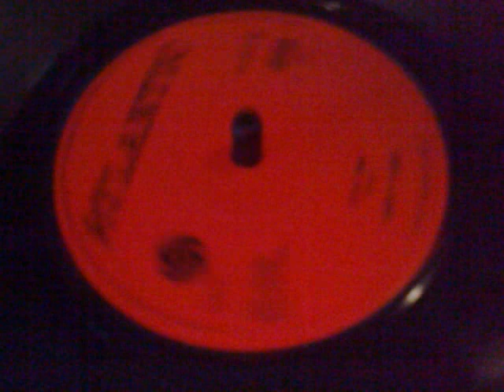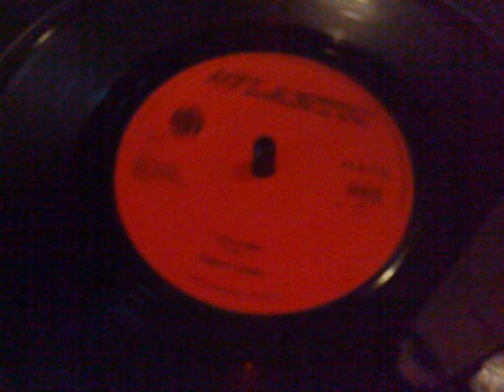SONNY AND CHER LITTLE MAN UK 45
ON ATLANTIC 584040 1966